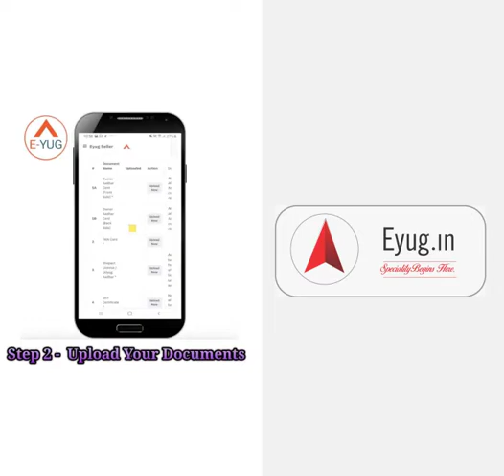Corporate shoot | Eyug | Pramod Sir | Manasi Raje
Hello guys I have started taking corporate shoots as well, if you want you can check my Previous work for that you can dm me on insta or can connect me on LinkedIn/Whatsapp.
This is the uncut vd of almost 1 min 40 seconds !
Eyug is a really a beautiful unique concept and it was great working on this big project and also with you P
ramod sir hoping to see more of such assignments, Guys you can see this video on their page as well and also my best wishes to you. thank you so much for this wonderful opportunity,
Regards Manasi !